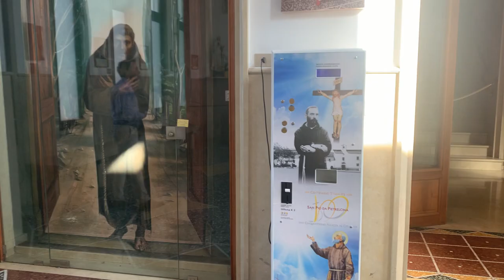Padre Pio soldato a Napoli